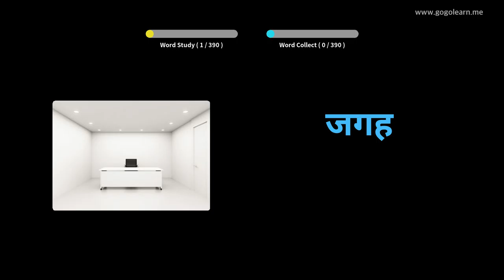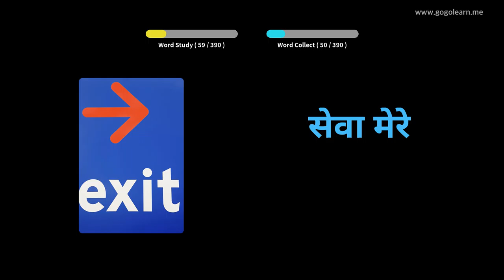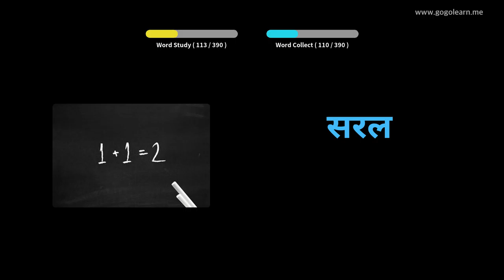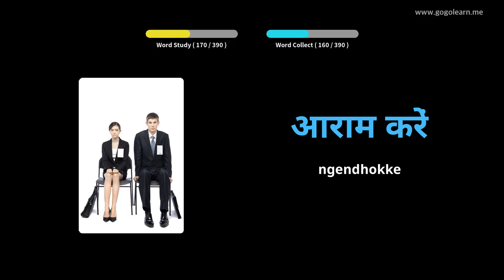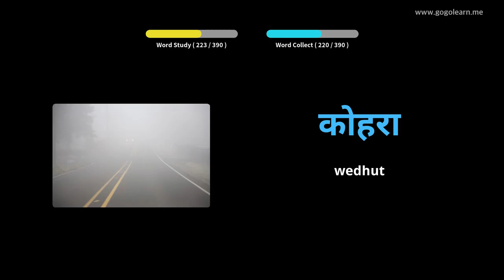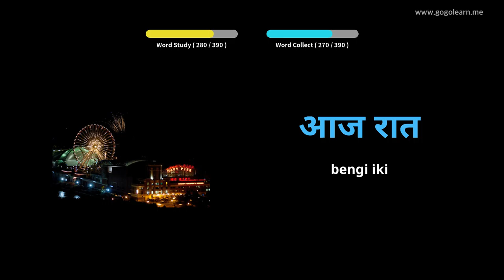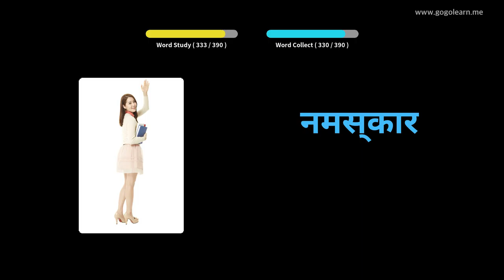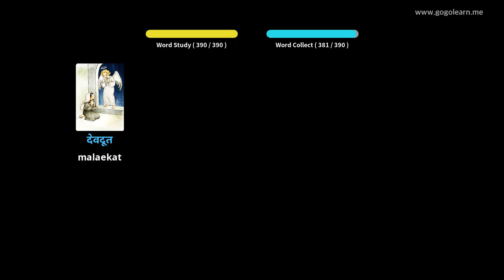Sekolah Menengah Hindi Vocabulary 1 | Golearn